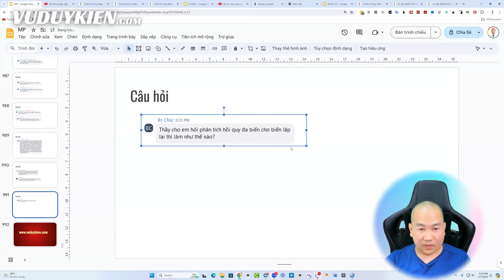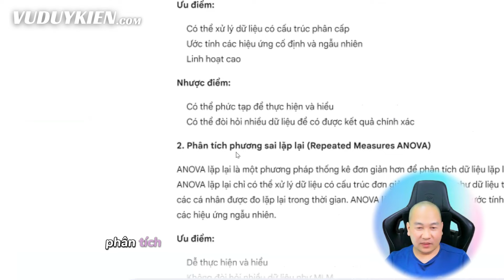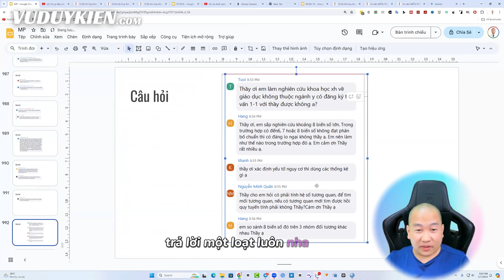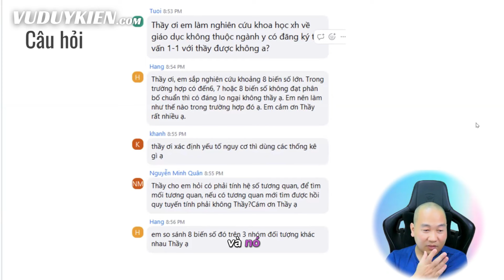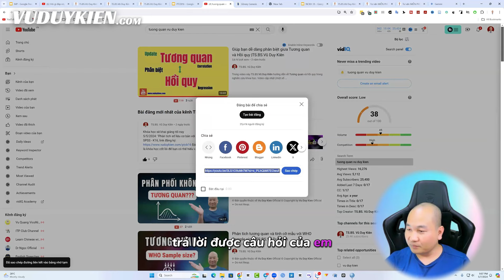Bật mí về hồi quy đa biến cho biến lặp lại | TS.BS.Vũ Duy Kiên